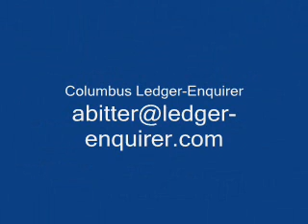8.04 practice video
Some footage from Auburn's first football practice this August.